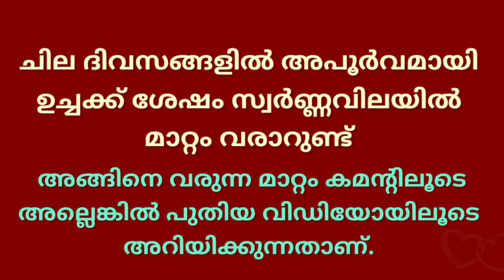today goldrate/ഇന്നത്തെ സ്വർണ്ണവില/29/06/2021/gold rate kerala today/gold rate today/916/